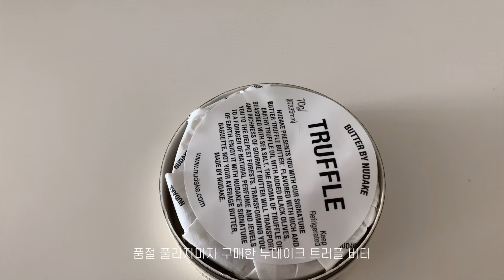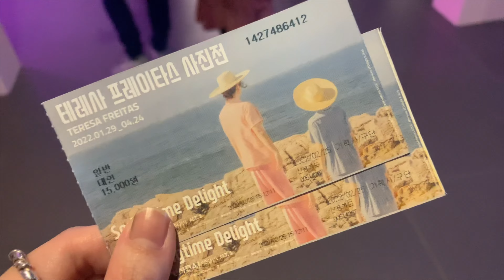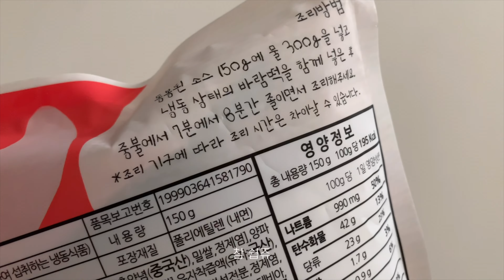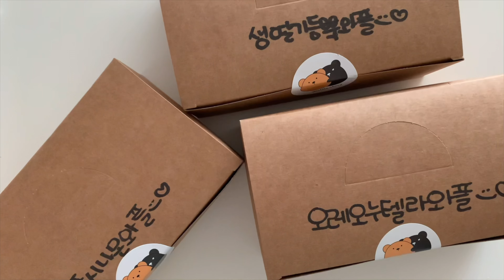엄마 브이로그, 테레사 프레이타스 사진전, 누데이크 트러플버터, 번외편 - 페퍼의 어느 일요일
의식의 흐름대로 편집하는 브이로그...